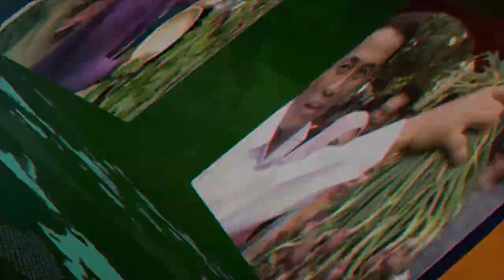LAPTOP SI UNYIL TRANS 7 LIPUT BIOFOAM HASIL INOVASI BB PASCAPANEN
kunjungan Tim Liputan Program Laptop Si Unyil  dari Trans 7 yang akan meliput salah satu inovasi yg dihasilkan BB Pascapanen yaitu Inovasi Biofoam.  Kunjungan diterima oleh Kabid Ksphp Dr. Evi Savitri Iriani didampingi   Kendri, STP, MSc peneliti bb pascapanen. Dalam kesempatan  tersebut pihak Trans 7 sangat antusias dengan teknologi Biofoam karena sesuai dengan tema ramah lingkungan yang sekarang sedang digalakan oleh pemerintah yaitu mengurangi konsumsi plastik dan teknologi ini sesuai dengan program acara Laptop Si Unyil.